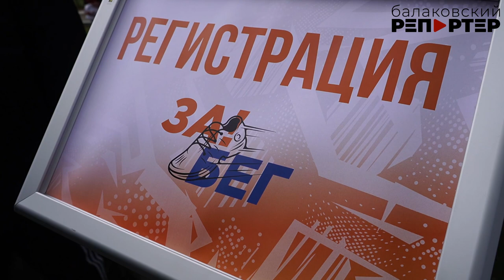В Балакове прошёл "Забег атомных городов"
"Забег атомных городов" в Балакове стал настоящим праздником спорта. Желающих преодолеть дистанцию в парке "Энергетик" было около 1000, а гостей мероприятия - ещё больше. Впервые в "Забеге" приняли участие люди с ограниченными возможностями, некоторые из них передвигаются на колясках. Они-то и стартовали первыми. Больше всего было детей - и это не только воспитанники спортивных школ, но и просто любители активного отдыха, причём некоторые приехали из соседних районов! Участников разделили на возрастные группы. Дети и ветераны 60+ бежали 500 метров, взрослые - 1 километр. О том, как прошёл "Забег атомных городов", смотрите в нашем ролике.

Отметим, что спортивный праздник состоялся при поддержке администрации и профсоюзной организации Балаковской АЭС, АНО «Атом-спорт» и администрации Балаковского района. "Забег атомных городов" проводится в Балакове с 2019 года.